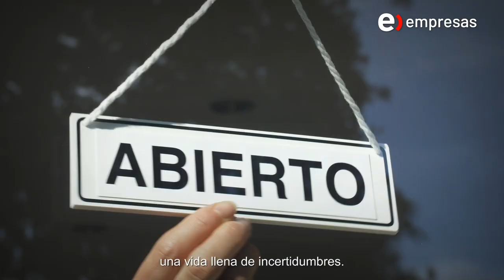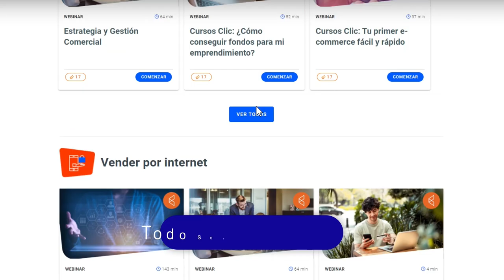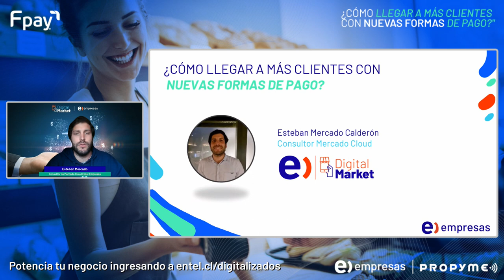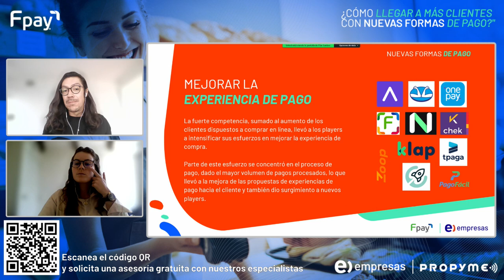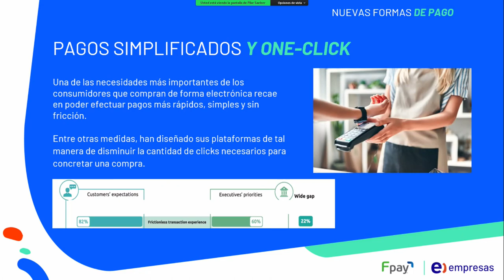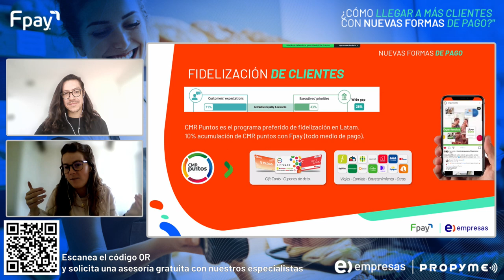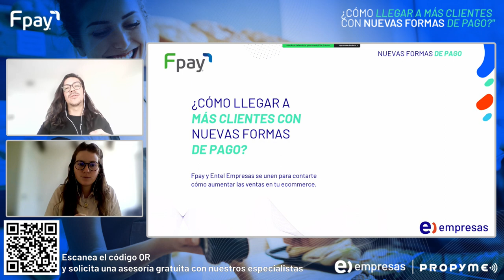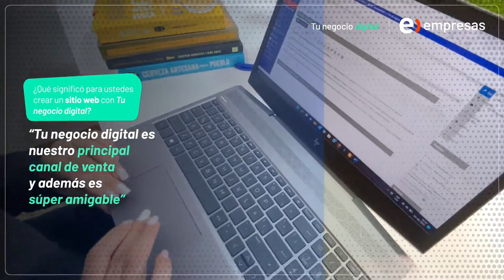WEBINAR 🚨 | ¿Cómo llegar a más clientes con formas de pago nuevas? Fpay como invitado especial 🤩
Hablamos sobre los distintos medios de pago que existen en el mercado, la importancia de contar con ellos en nuestro ecommerce para la facilidad de nuestros clientes y lo rápido, fácil y seguro que son.

Accederás a útiles consejos y trucos de parte de un experto en la gestión de estas formas de pago para que comiences a utilizarlas eficientemente y  puedas llegar a más clientes con ellos. Te acompañamos en el crecimiento de tu empresa.